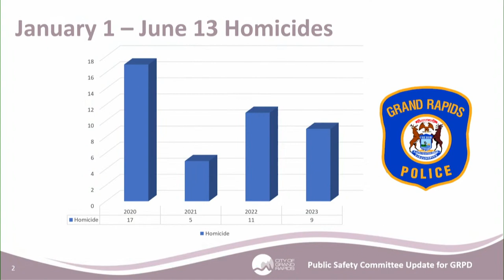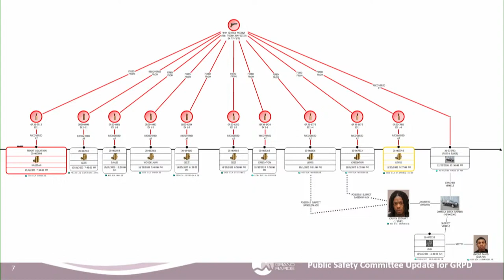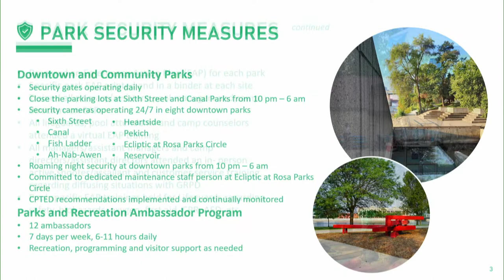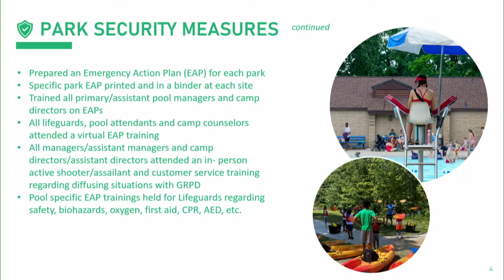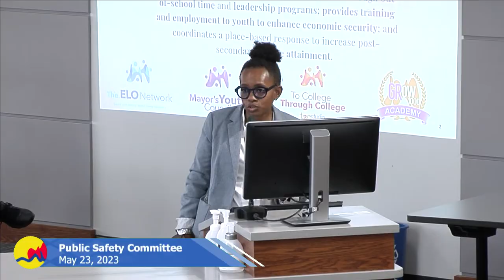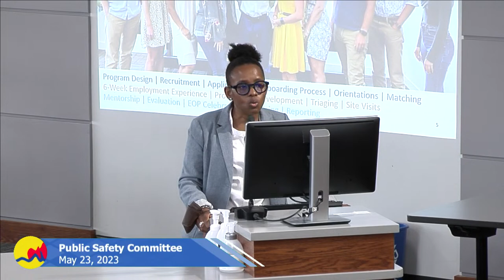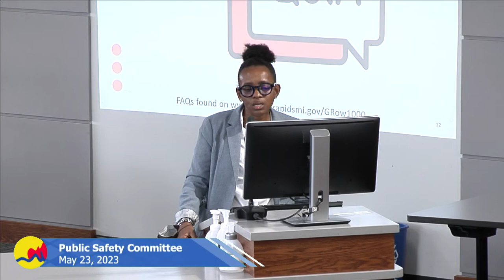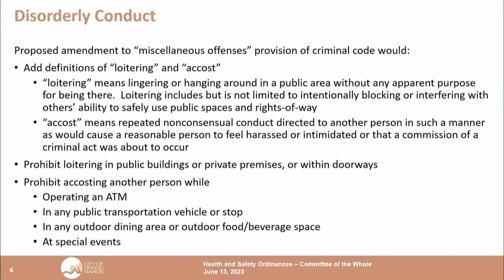Public Safety Committee - June 13, 2023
Our Public Safety Committee is scheduled to meet at 12.30pm - find the agenda